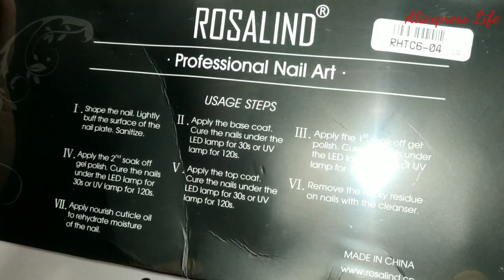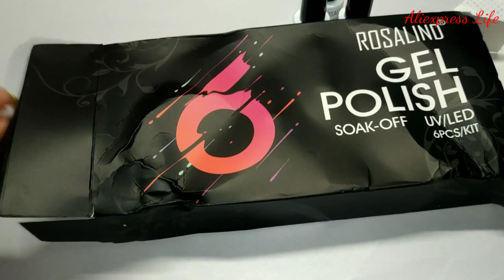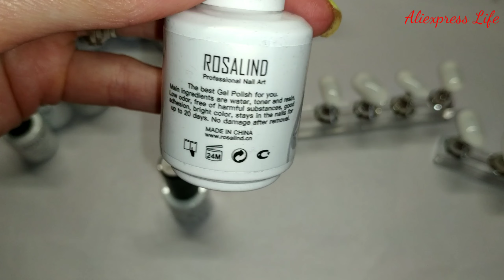РАСПАКОВКА ТОВАРОВ С AЛИЭКСПРЕСС 📦 ROSALIND товары для ногтей💃 гель лаки алиэкспресс ❤️aliexpress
Всем привет!
Меня зовут Надя.

или

free (если брать 3 товара бесплатно 1 )

на  Алиэкспресс